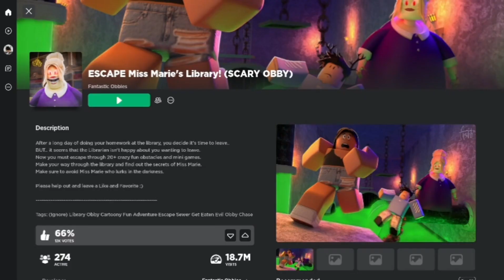Escape the EVIL LIBRARIAN in Roblox Library Obby!